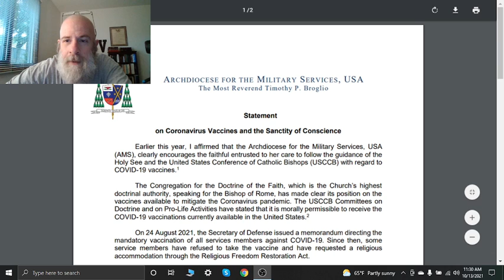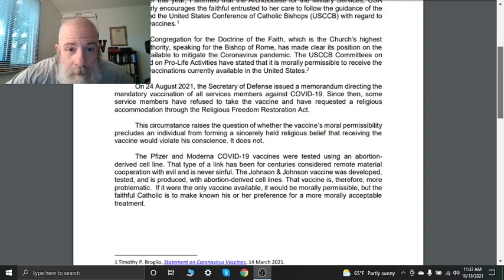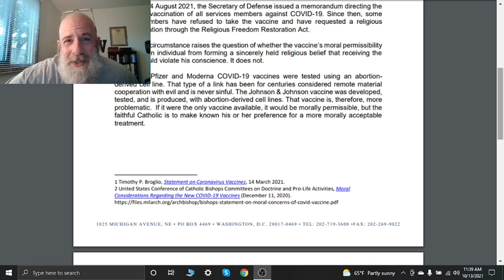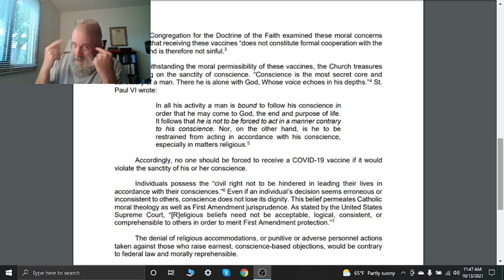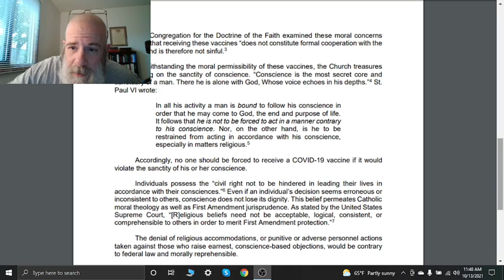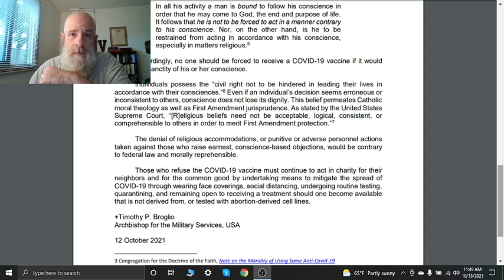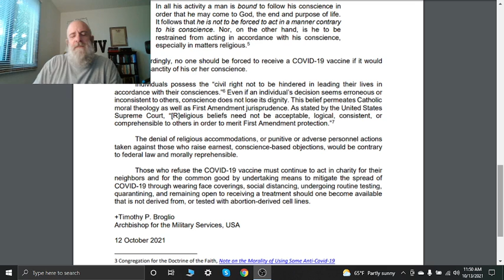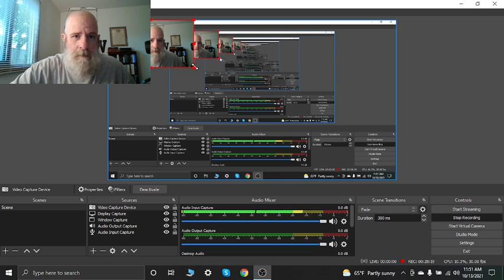A Good Day To Be Catholic?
In this video we will be going over a PDF in which a Catholic Bishop claims Catholics can use "religious exemptions" and we will be going over an article which reinforces this (always moveable) stance of the Catholic/Jesuit system.
(*Links provided by Piper LT)